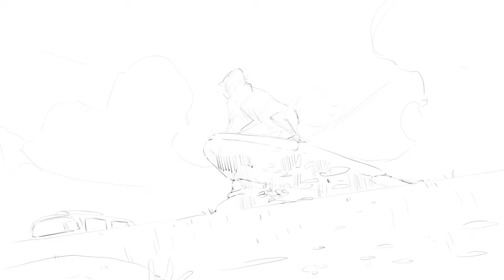New beginning : Procreate speed painting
Time lapse of "New beginning". I’m trying to learn how to animate my artworks and bring them to life, to create more immersive. One of many videos to come!!.

                    Come 2gether by Ooy